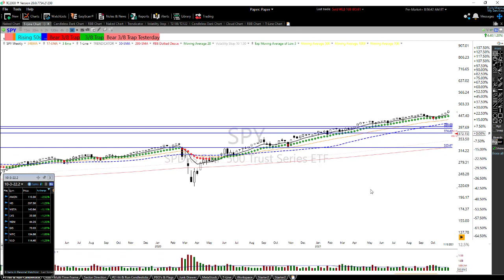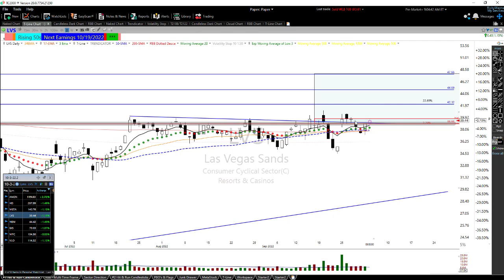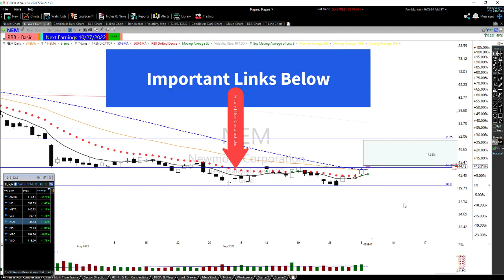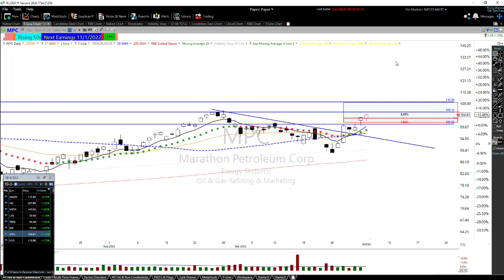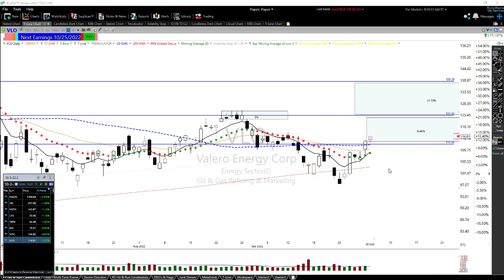Tuesday Market & Chart Report AMZN, HD, META 10-4-22